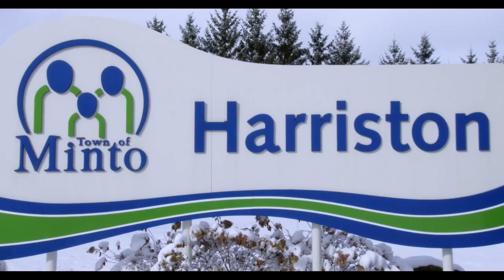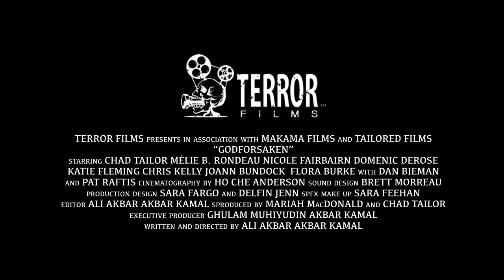Godforsaken | Official Trailer | Horror Brains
Godforsaken

A documentary crew travels to a small town to document a bizarre and seemingly unnatural case, ending in extreme tragedy.

To rent or buy the movie on Amazon »